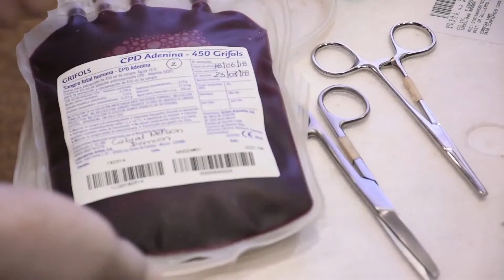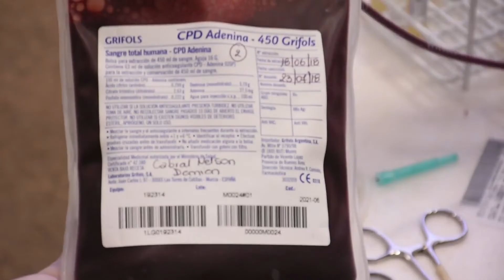La Municipalidad impulsa una colecta voluntaria de sangre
La jornada se llevará adelante el lunes 28 de marzo, en el horario de 8 a 12, en el local de la Sociedad Española.

Nota:
Hugo Calvano-secretario de Coordinación de Gobierno municipal